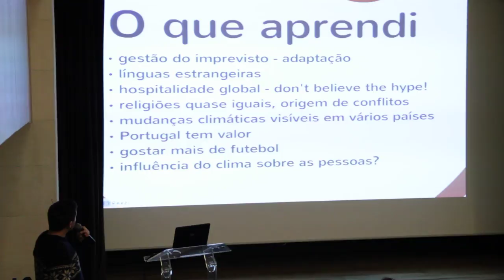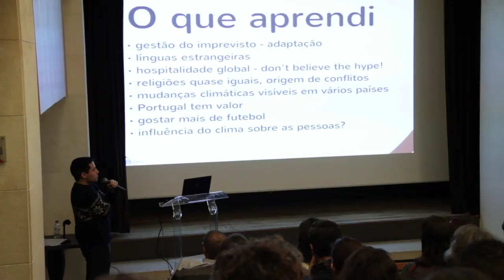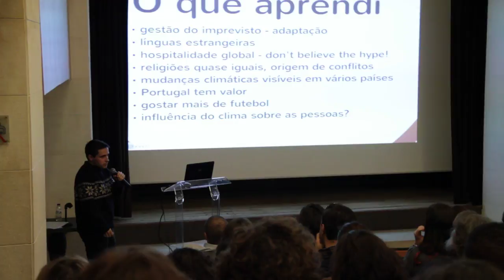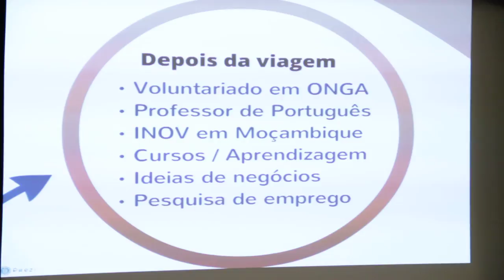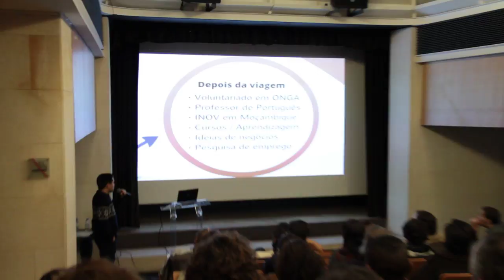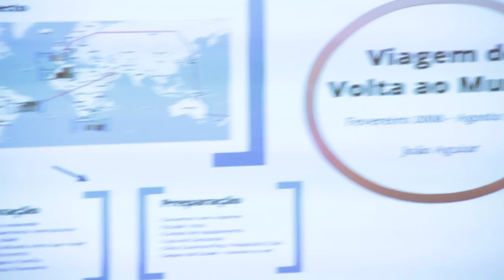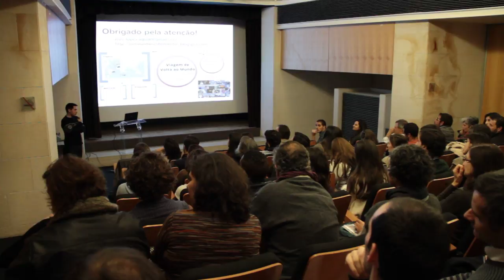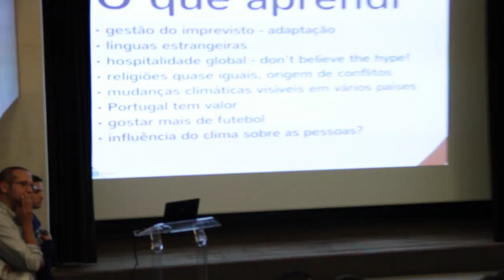Apresentação no Padrão dos Descobrimentos - Pt. III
Volta ao Mundo - Palestra no Padrão dos Descobrimentos - Parte III.

Todos os textos, títulos, fotografias ou vídeos, da autoria de João Aguiar estão protegidos com uma licença Creative Commons Atribuição-Uso Não-Comercial-Vedada a Criação de Obras Derivadas 2.5 Portugal License.